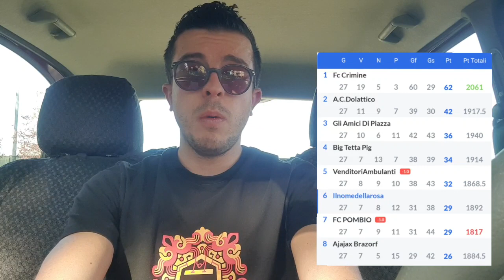27) IL NOME DELLA ROSA-BIG TƏT.TÆ PÏG (COM'È ANDATA AL FANTACALCIO ?)